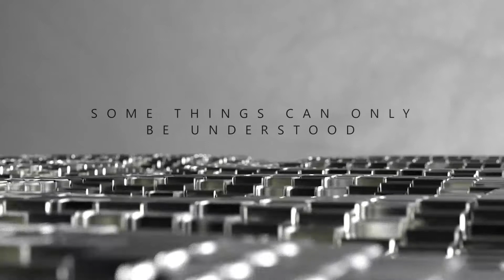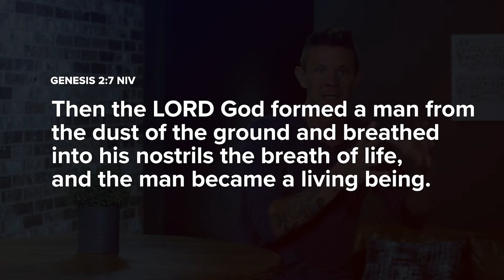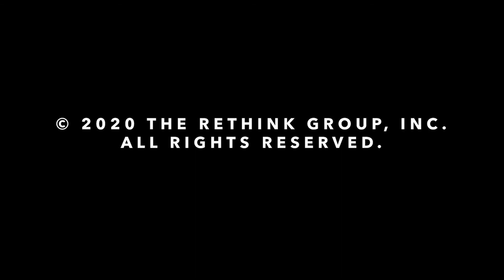High School Program (August 22-28)